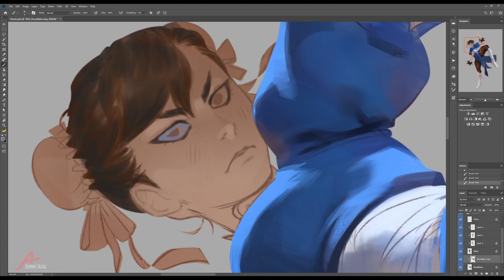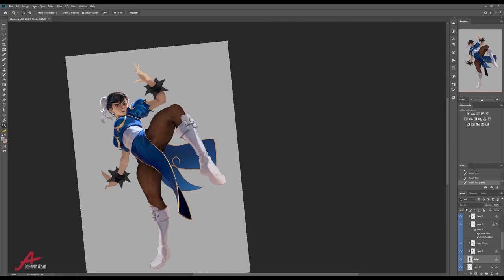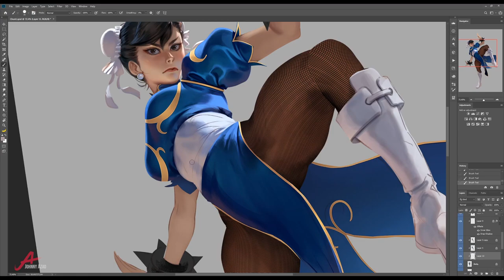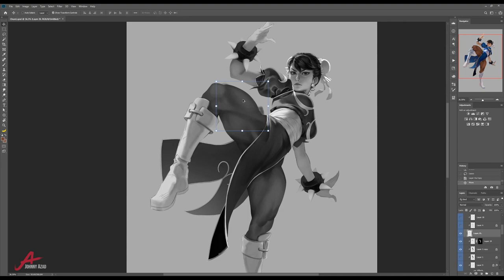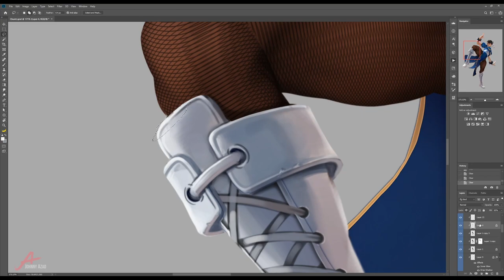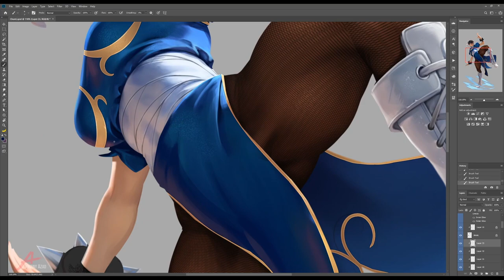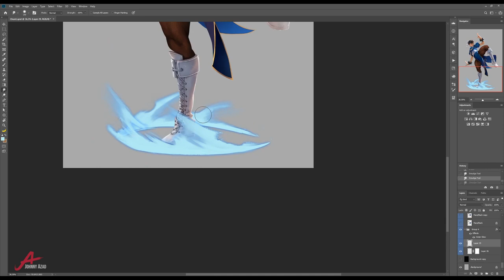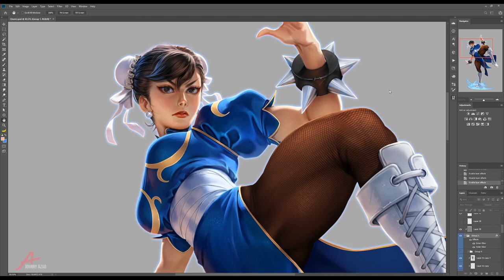Painting Timelapse - Chun-Li (SFV)